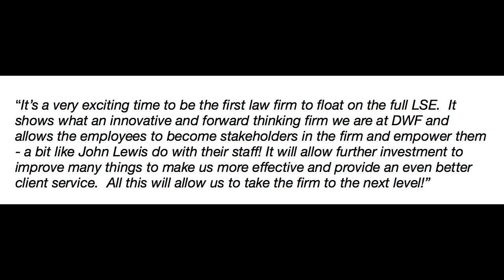Law: LAB News - The DWF Float, Emily Scott & the SRA and Why I've Been in the News Twice this week!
LAB Links:

DWF Float (one of many articles if you search "DWF Float on Google)
Should law firms be allowed to float?

Find Kayleigh Leonie on LinkedIn and on Twitter and instagram @KayleighLeonie

Shot on Canon EOS650D